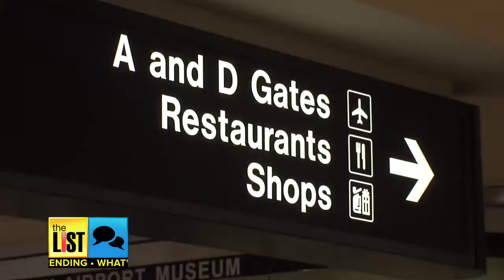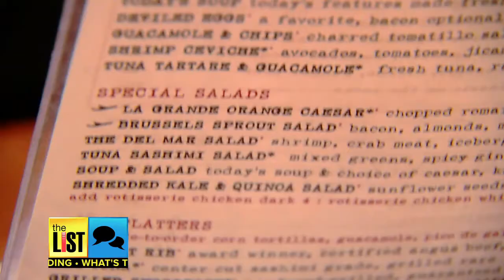Delicious Airport Food Trends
Probably the greatest thing about traveling is all the delicious exotic foods... fresh and expertly prepared, and no, we’re not talking about the place you're traveling. I'm talking about the airport!  So grab some grub before you catch your flight. The List's Ariel Wesler says airport food has gone from fast to fancy, and it's What's Trending.